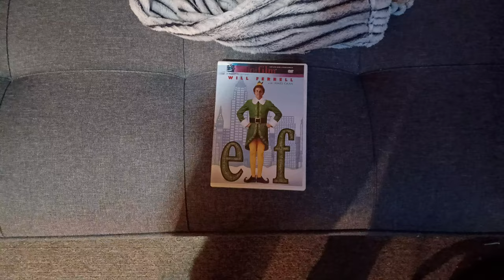Opening To Elf 2004 DVD